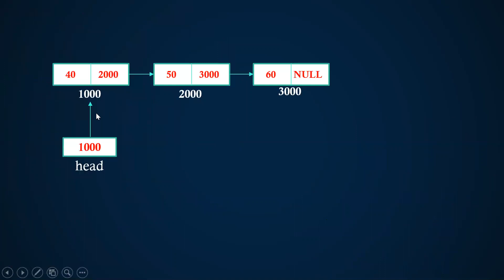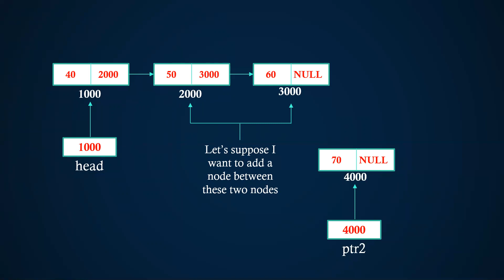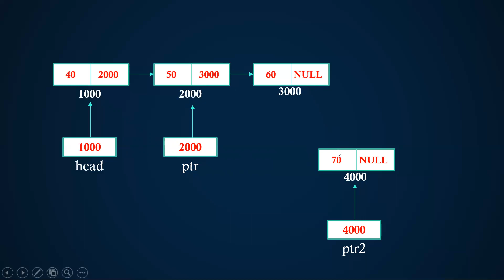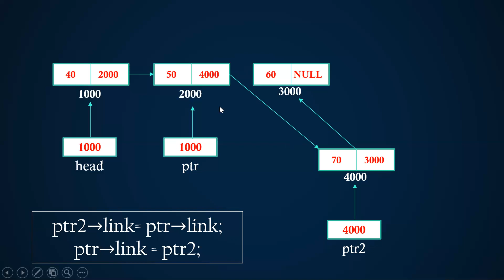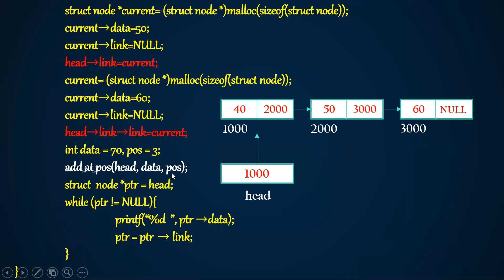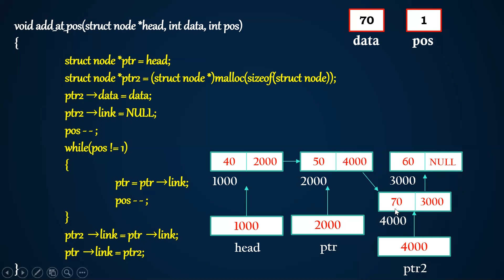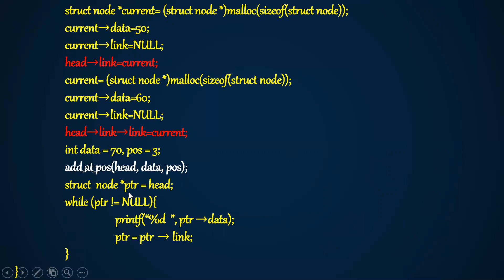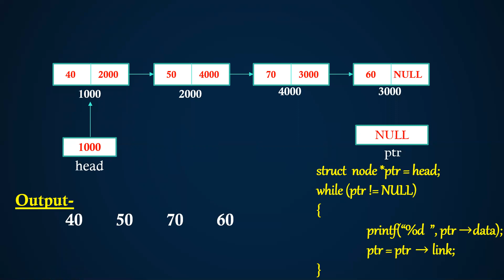DATA STRUCTURE CLASS-24 (Inserting a Node at a Certain Position of the Single Linked List)